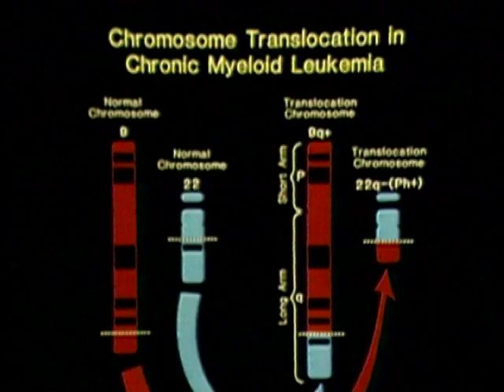Janet D. Rowley - National Medal of Science